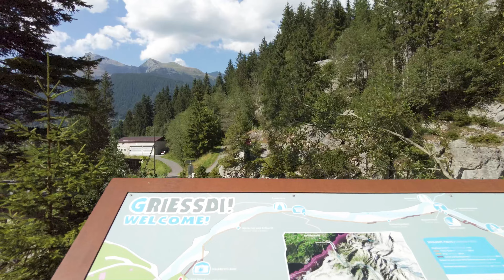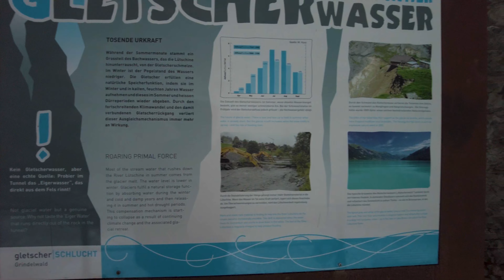Sights of Switzerland - Grindelwald Glacier Canyon - 4K60 Swiss Walking tour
Travel in Switzerland on this Walking tour of the Grindelwald Glacier Canyon,

Recorded in August 2022 as part of my Switzerland Road trip,